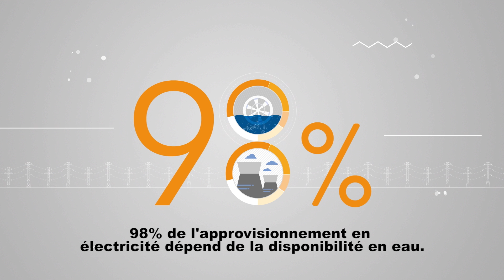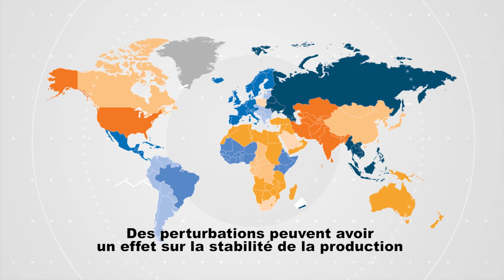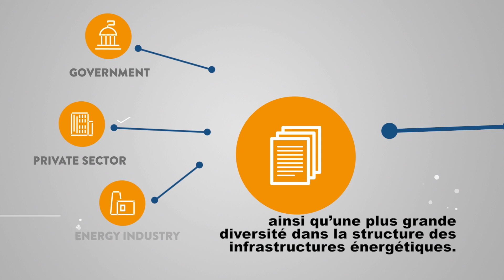FRANCAIS sous titres: The road to resilience: Financing resilient energy infrastructure